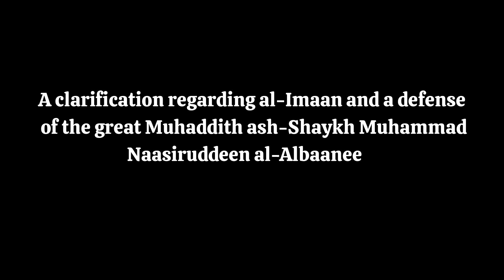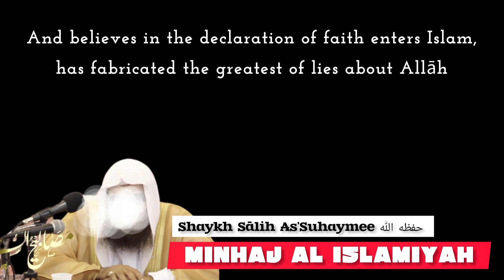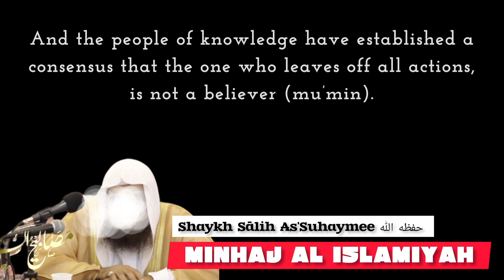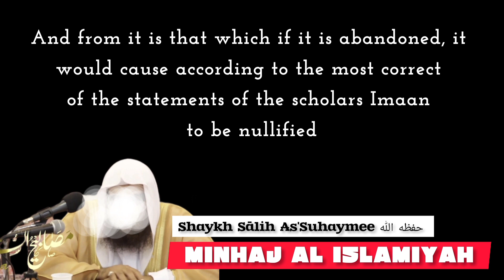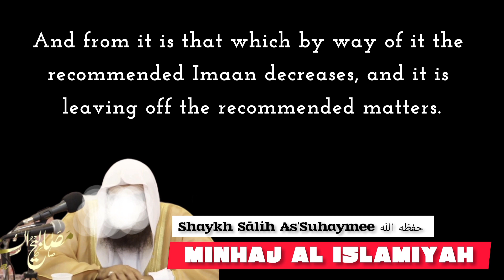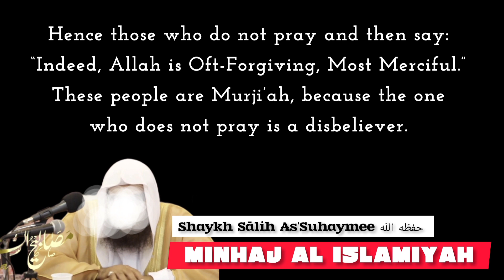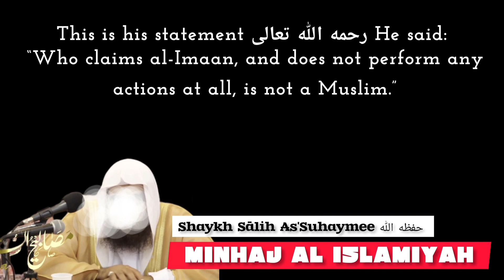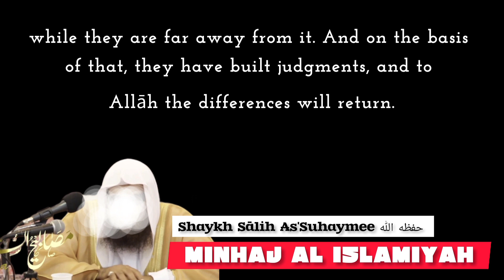A clarification regarding al-Imaan and a defense of the Shaykh Muhammad Naasiruddeen al-Albaanee